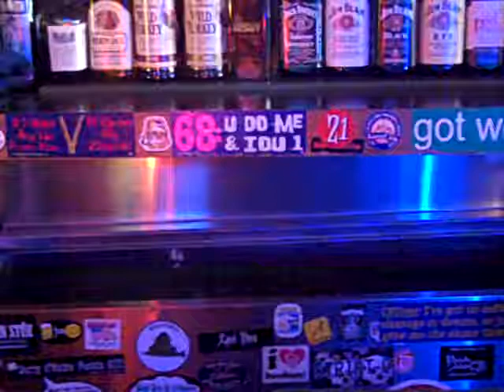best bar decor ever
vegas baby